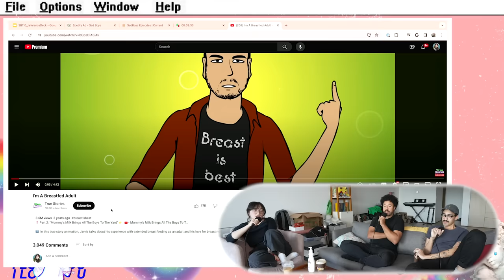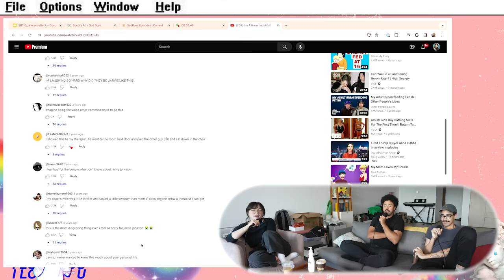Who is this for? (w/ mxmtoon) | Sad Boyz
00:00:00 Maia! (MXMTOON)
00:07:18 Breast is Best
00:10:06 MXMTOON
00:12:19 Baldurs Gate & Fortnite
00:22:38 Twitter
00:24:58 Hamsters
00:26:53 Choosing to be vulnerable online
00:48:05 Becoming a Musician
00:51:10 Ukelele Music
00:57:58 UMG Pulls From TikTok
01:08:57 Apple Vision Pro
01:37:18 Sad Boyz Nightz